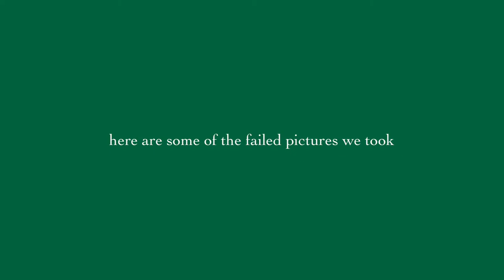EBSU matriculation, The Governor’s hotel: Osborn La palm mini tour, etc | Abakaliki Living 21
Hello. In this vlog, I show you a glimpse of our governor’s hotel: Osborn la palm, I attended Ebonyi State University’s Matriculation, I unboxed gifts and I did my laundry / cleaned up after. I hope you enjoy 🙏

TIME STAMPS
00:00 intro
00:15 mini chat
01:07 Osborn la palm
03:54 EBSU Matriculation
05:02 mini unboxing  / BTS
06:26 laundry / clean with me
07:32 outro

MUSIC